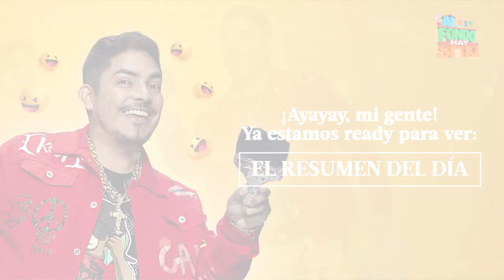AL FONDO HAY SITIO 10 | Resumen del día (17/08/23) | América Televisión